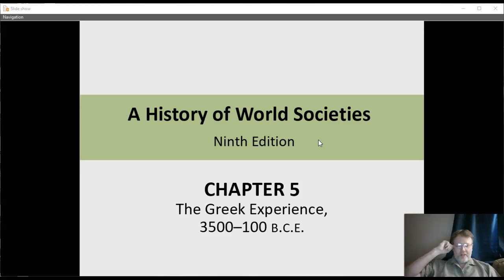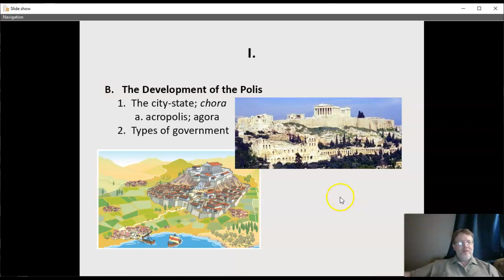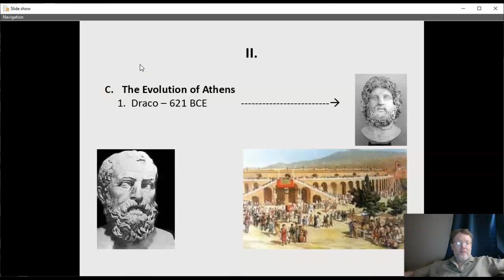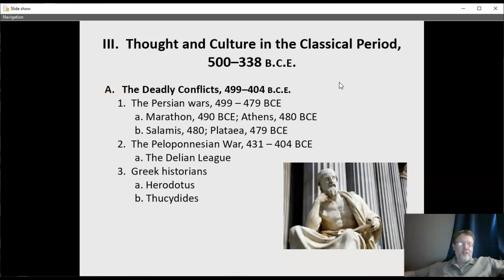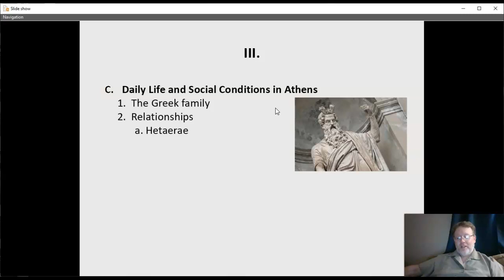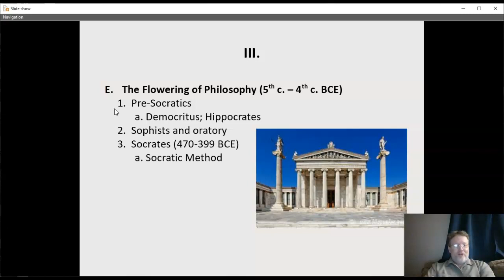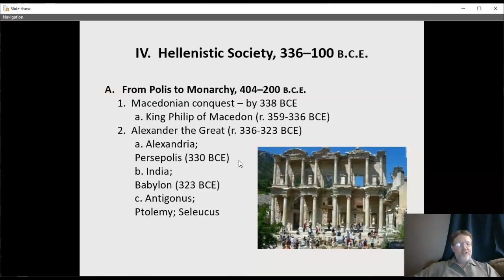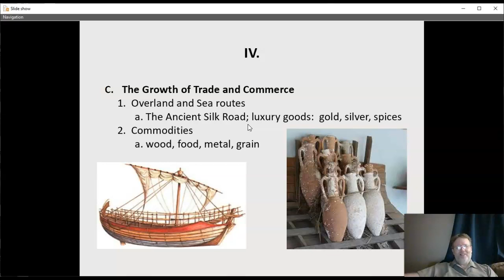World Early Ch. 5